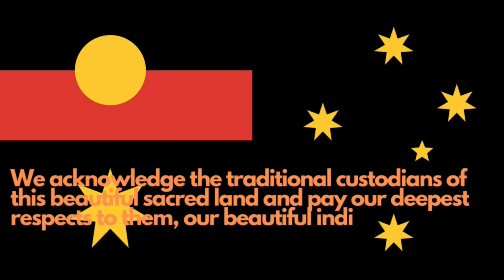Electroculture Making Antennas GROW Abundance In The Garden 🌴🍌🍋🍑🍋🍌🌴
One year ago I bought some plants and fruit trees for the first time and I loved and looked after them. However, they did not grow and did not look healthy. Seven weeks ago, after learning about electroculture, I made simple devices for all my plants and trees and have seen incredible growth, health, and now fruiting as a result! In this video I share the progress with you and go through the easy steps of how you too can make your own devices for healthy abundance in your own garden.

Location: Central Queensland, Australia.

Time: Early Spring, September 2023.

Hi all 👋😃 Thank you for supporting my channel 🥰

If you enjoy the content that I create, the best form of support is to hit the 'LIKE' button, SUBSCRIBE to the channel, leave your wonderful feedback in the COMMENTS section, and SHARE, SHARE, SHARE 😃🥰😃 Thank you 💖

We acknowledge the traditional custodians of this beautiful sacred land and pay our deepest respects to them, our beautiful indigenous first peoples and their Elders - past, present and future.